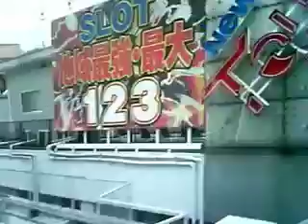東急東横線の特急に乗る：自由が丘～武蔵小杉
tube 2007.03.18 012 - toyoko jiyugaoka musashi-kosugi